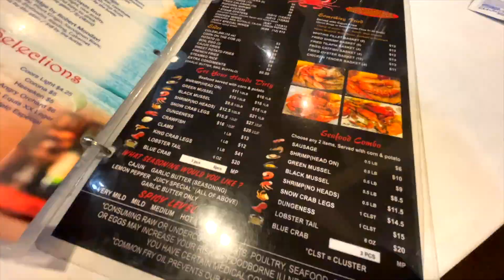SEAFOOD MUKBANG WITH LSXFAMILY!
ENTER TO WIN A TRUCK !!!

HOUSTON TX
77290